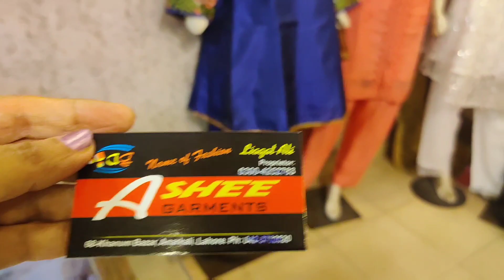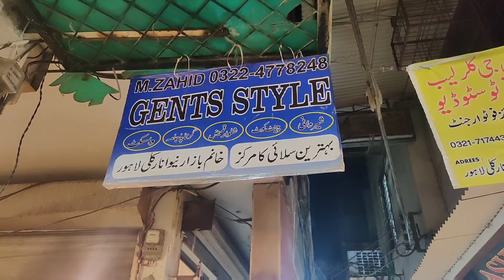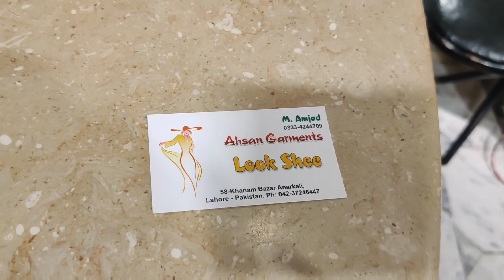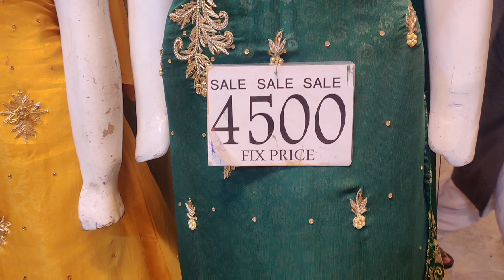3pc Stitched dresses as low as 1000, 1299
This market is located in Anarkali Bazar Lahore. The name of this market is Khanum market beside of Bano Bazar market . These boutique shops deals with wholesale and retail. Prices are as low as 1000 /1299/1500. So guys do visit once and you will never go to anywhere else.

Happy Shopping 🛍️😄

I need your support as im doing too much hardwork .
JazzakAllah khair ❤️